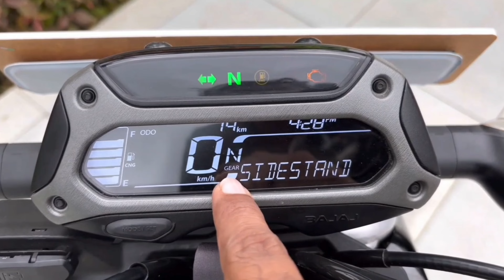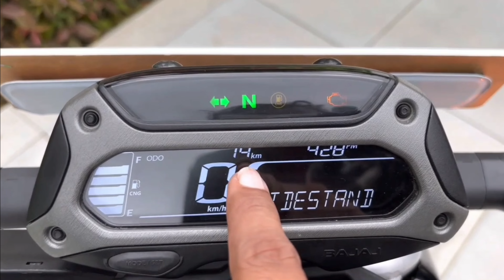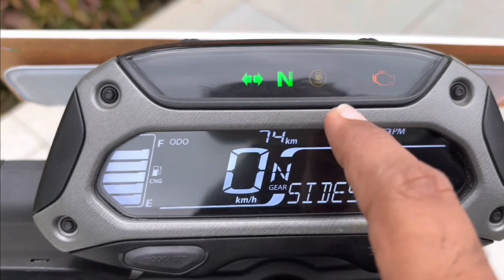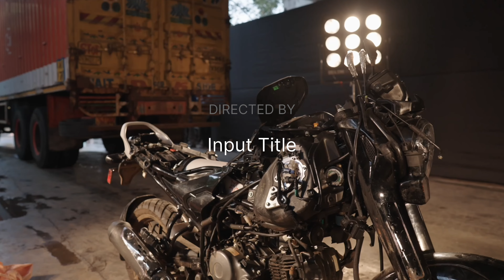words 1st cng bike launch।108km milage/kg।price 95000 ex showroom ।। bajaj freedom 125।।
all photos and videos credited goes to respected owner's 👏

music credit - ncs channel